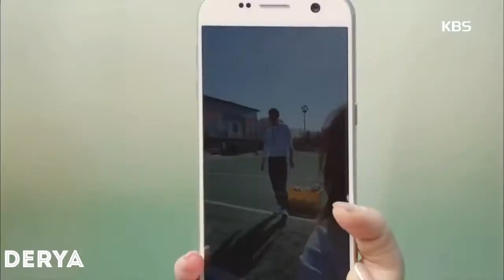Sweet Cute Love Story Video 😍 Korean Mix Hindi Songs 😍 Heart Touching Love Story Song 2018.mp4